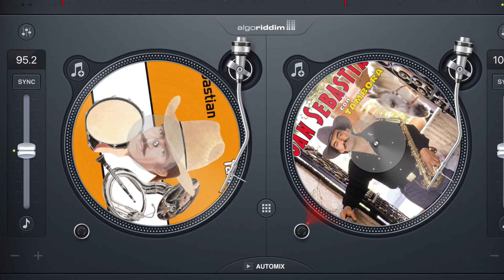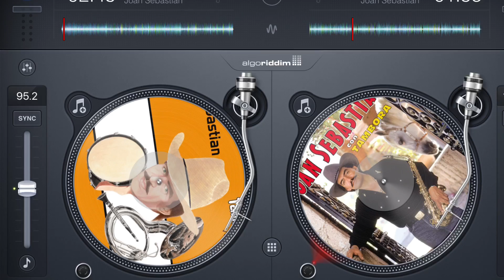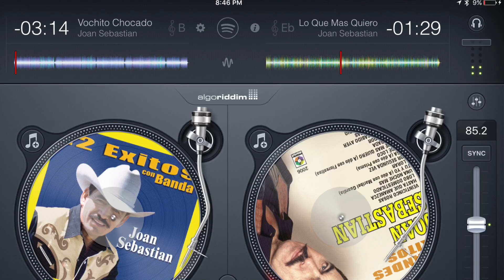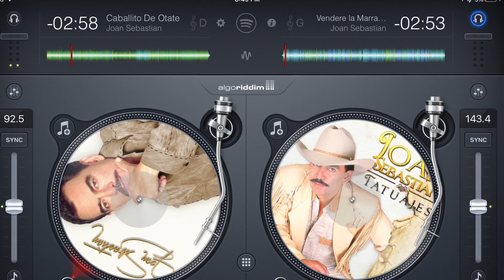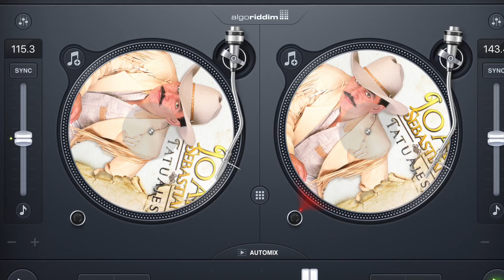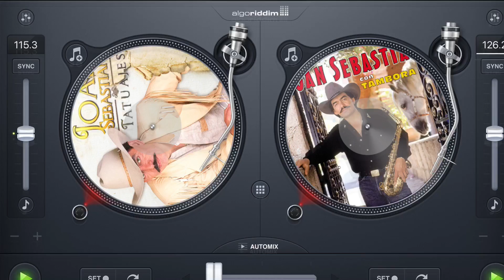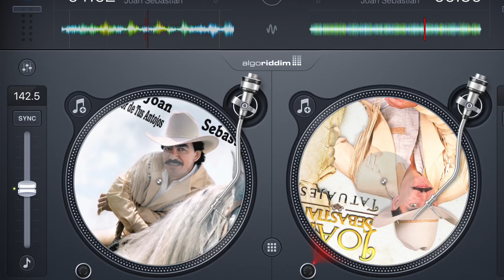Joan Sebastian cumbias Mix varias canciones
Bigote mojado / Pide más / Mayra / Selene / Rima / Quiéreme / Vochito chocado  / Caballito de otate / Un Cacahuate / Eres lo que más quiero

Sin infringir los derechos de autor José Manuel Figueroa ( Joan Sebastian )

Para discos
musart
Fonovisa
Latín

En apoyo a la buena música